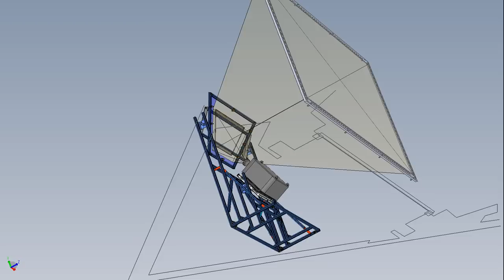SMALL SPACE REAR PROJECTION SETUP - Projector Mirror Mount with Screen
Want rear projection, but don't have the space? RPV has the Solution!

Rear Projections Mounts with Diffusion or Optical Screens
- Extrusion or welded construction
- First suface glass mirrors
- Precision 6 axis adjustment platform
- Tighter Footprint - Compact design
- Optical or diffusion screens
- Projector and mirror on one free standing structure
- 100% custom design
- Compatible with any projector